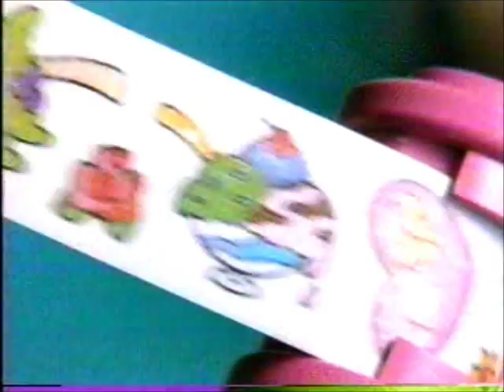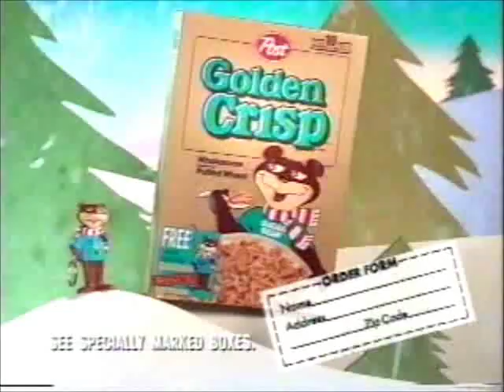Nickelodeon Commercials (11/27/1994) Part 13 of 32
Here's a real treat for you '90s Nick fans. My parents recorded these old commercials for me on my 5th birthday on November 27, 1994, during a Rugrats marathon. I've held onto this tape for 18 years and I'm now sharing the commercials with the world.